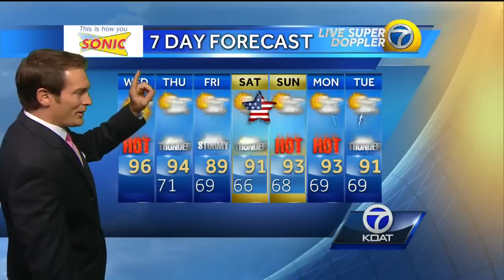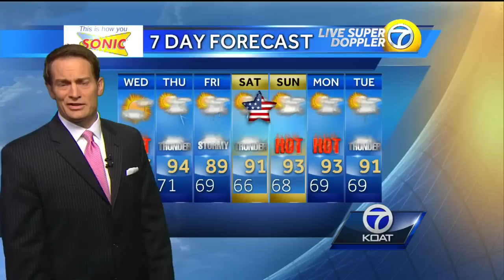Eric Weather Forecast for Wednesday July 1st